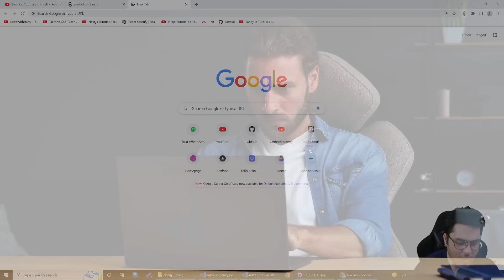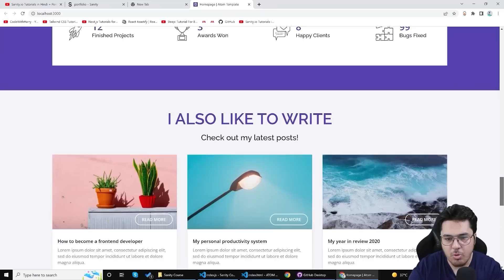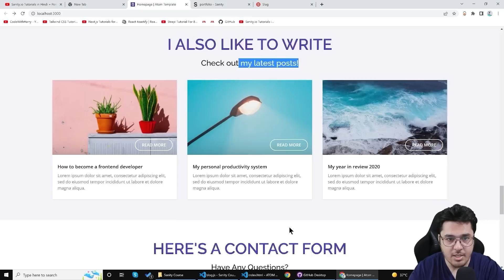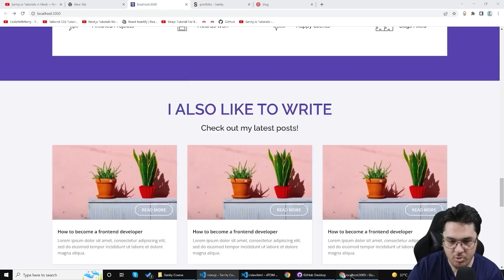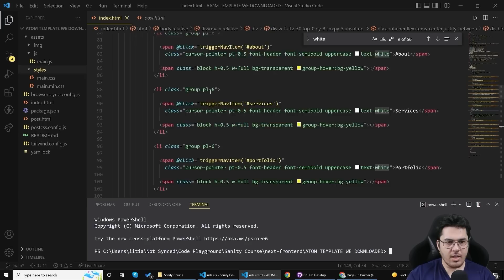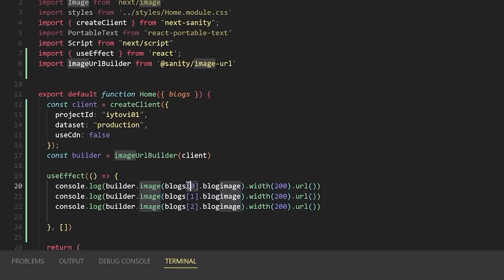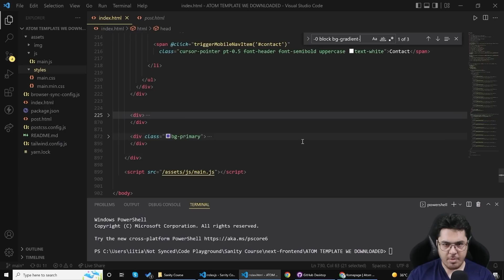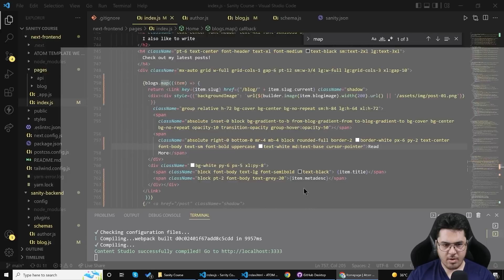Fetching blogs in our homepage | Portfolio Website + Blog Using Sanity.io #7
I asked Sanity to hook up some free stuff for this video. They made a custom 🔥 boosted free plan